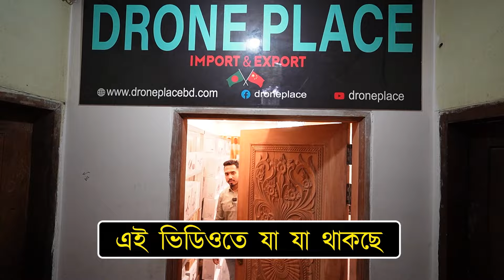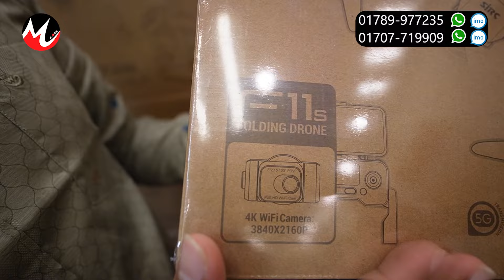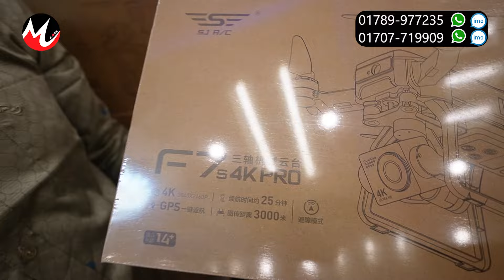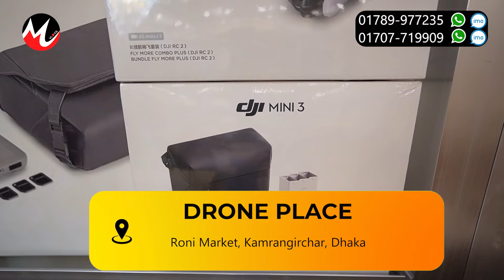DJI ড্রোন 🔥নতুন ষ্টক ১৩৫০/- টাকায় | dji drone price in bangladesh | drone price in bangladesh 2024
DRONE PLACE
রনি মার্কেট, কামরাঙ্গীরচর, ঢাকা
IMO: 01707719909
আপনার পণ্য বা প্রতিষ্ঠানের বিজ্ঞাপনের জন্য ই-মেইল করুন -
dji drone
drone dji
dji
drone price
drone dji price
best drone
drones
how to fly a drone
fpv drone
drone 2023
mini drone
droni
drone video
dji drones
camera drone
best drone 2023
drone economico
4k drone
drone 4k
drone photography
best beginner drone
drone fpv
diy drone
dedrone
de drones
drone film
drone tips
drone shot
drone air 3
pixy drone
drone pilot
drone avata
drone i9max
drone niños
budget drone
drone course
drone price
drone
ড্রোন
ড্রোনের দাম
drone price bd
drone bd
drone fly
dji drone price in bangladesh 2023
dji mavic mini drone price in bangladesh 2023
dji mini drone price in bangladesh 2023
dji fpv drone price in bangladesh 2023
dji mini 2 drone price in bangladesh 2023
dji drone price in bangladesh
drone camera price in bangladesh
ড্রোন ক্যামেরার দাম ২০২২
dji drone price
mini drone price in bangladesh
dji mini 2 price in bangladesh,
drone camera price in bangladesh 2023
drone camera daraz
mini drone camera price in bangladesh
camera drone price in bangladesh
evo 2 drone price in bangladesh
e88 drone price in bangladesh
camera drone price in bd
4k drone price in bangladesh
bangladesh drone price
4k drone price in bd
drone camera price in bd
dji drone camera
ডোন ক্যামেরা বাংলাদেশ প্রাইস
toy drone price in bd
toy drone price in bangladesh
traveler 3 drone price in bangladesh
normal drone price in bangladesh
drone camera bangladesh price
professional drone price in bangladesh
fpv camera price in bd
bd drone price
best drone camera price in india
vivo drone camera price in bangladesh
mini drone camera
jjrc drone price in bangladesh
jjrc x12 drone price in bangladesh
rc drone price in bangladesh
low price drone in bangladesh
l900 pro drone price in bangladesh
low price drone
small drone price in bangladesh
2nd hand camera price in bd
2nd hand dslr camera price in bangladesh
360 degree camera price in bangladesh
4k dslr camera price in bangladesh
f7 drone price in bangladesh
s89 drone price in bangladesh
999 drone price in bangladesh
v9 mini drone price in bangladesh,